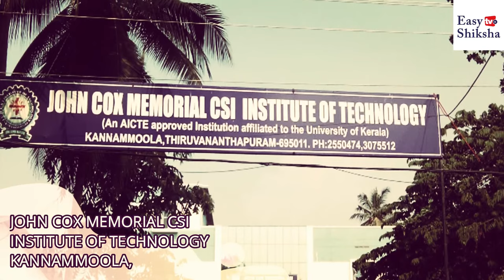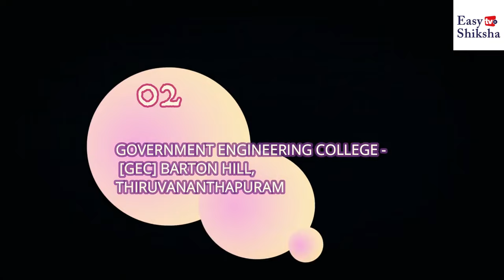Top 10 Engineering Colleges in Thiruvananthapuram | Ranking | Courses | Fees | EasyShiksha.com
Top 10 engineering colleges in Thiruvananthapuram. If you are confused then watch the entire video to know the best top engineering colleges in Thiruvananthapuram.

This video will let you know which is the top college to select for admission. This video will be helpful for you to choose the top college for engineering in Thiruvananthapuram.